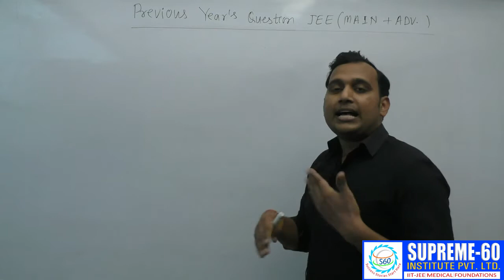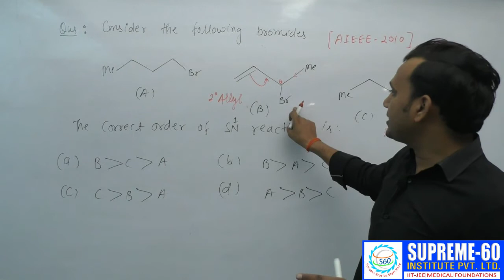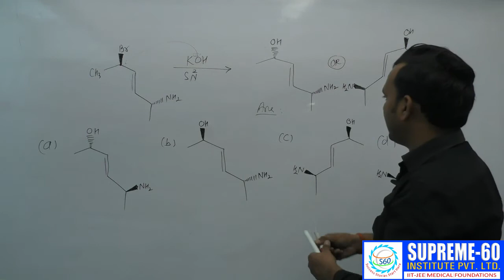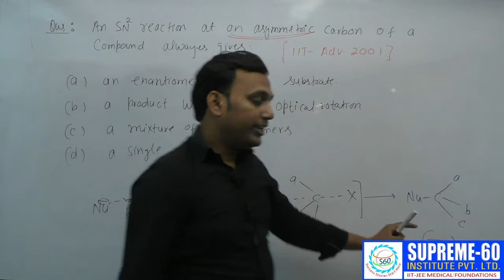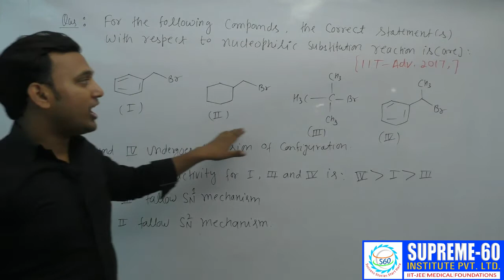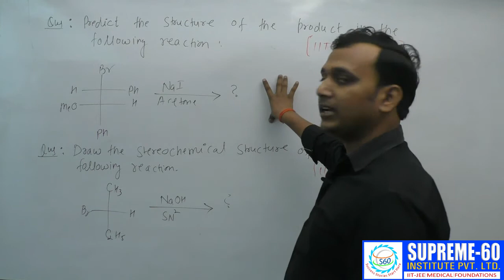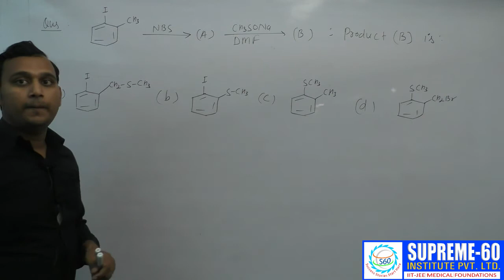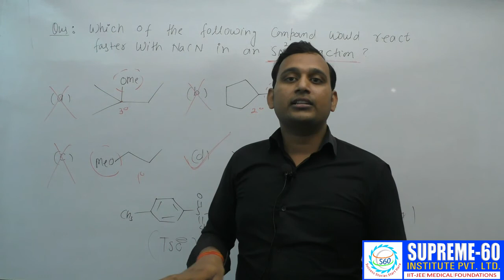SN1 & SN2 Previous Year Question JEE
In this video we have discussed Questions & Solutions related to SN1 and SN2